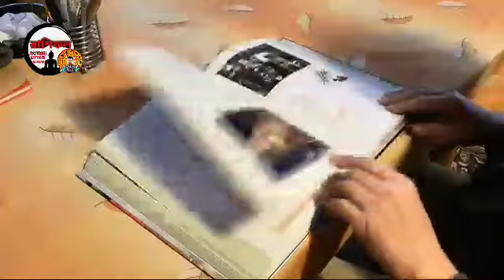১ টি রাশির খুব খুব বিপদ সাবধান থাকুন horoscope এ বিষণ বিপদ Business এ খুব বড়ো ক্ষতি হতে পারে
১ টি রাশির খুব খুব বিপদ সাবধান  থাকুন horoscope এ বিষণ বিপদ Business এ খুব বড়ো ক্ষতি হতে পারে

Rashifal jyotishi uttam kumar
Astrology